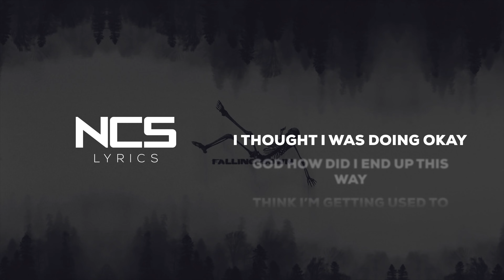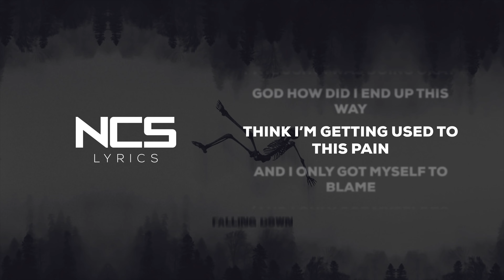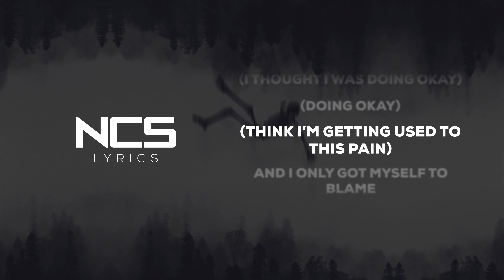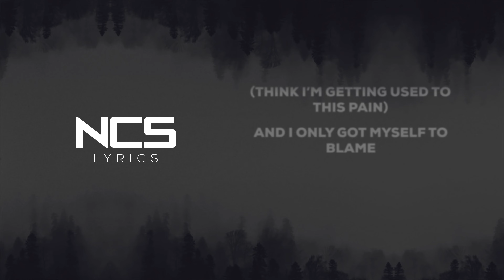Alex Skrindo - Falling Down [NCS Lyrics]